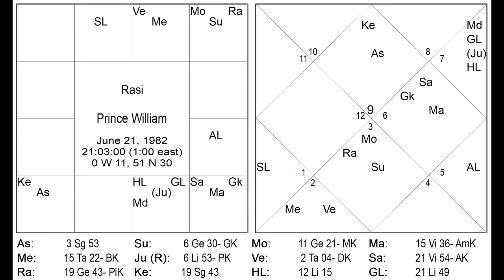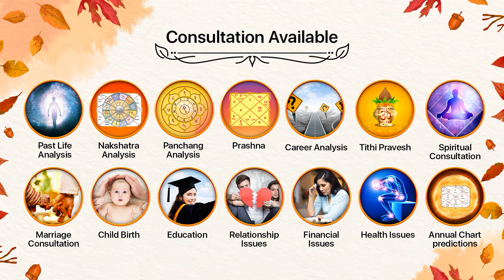Kimstugna Karana in Panchang | Kinstughna Karana and the story of Indra | Kimstughan Karan